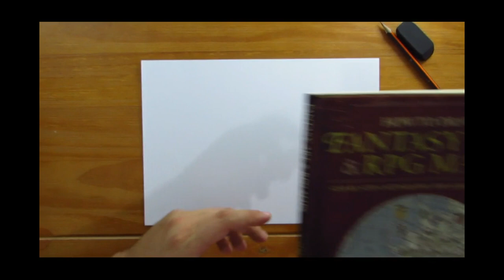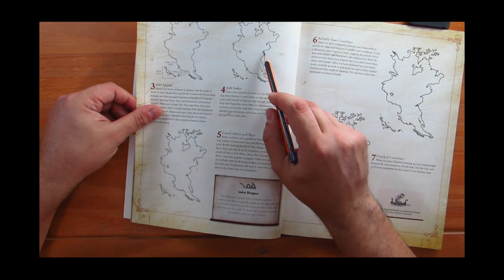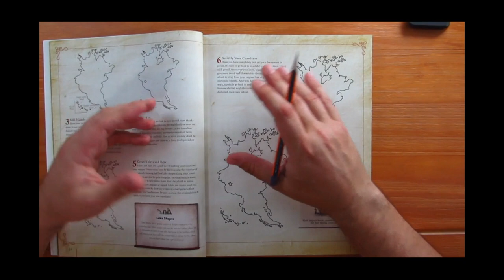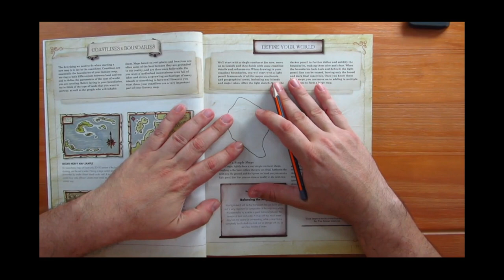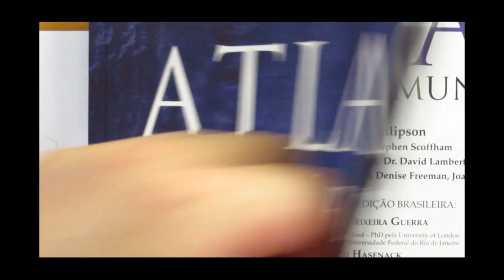Mapas para o RPG: Como desenhar massa de terra parte 2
Olá pessoal! No vídeo de hoje KF ensina algumas técnicas para você criar o mapa para o seu mundo de RPG.

Você pode comprar os livros e outros produtos citados no vídeo, clicando nos links abaixo (comprando qualquer produto através destes links você nos ajuda financeiramente):

- How to Draw Fantasy Art and RPG Maps: Step by Step Cartography for Gamers and Fans
- Fantasy Map Making: A step-by-step guide for worldbuilders (Writer Resources Book 2) (English Edition)
- Fantasy Mapmaker: How to Draw RPG Cities for Gamers and Fans

- Atlas das Terras de Gelo e Fogo. Mapas de Porto Real e Para Lá do Mar Estreito

Conheça os nossos parceiros:
Batata Binária